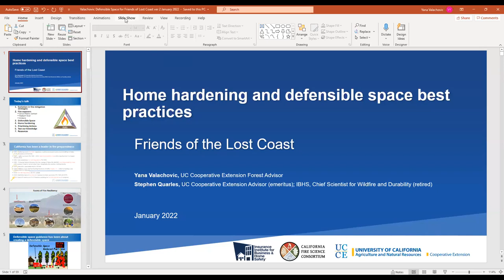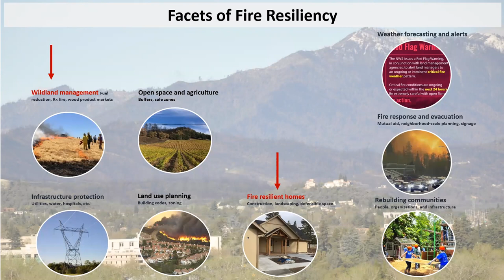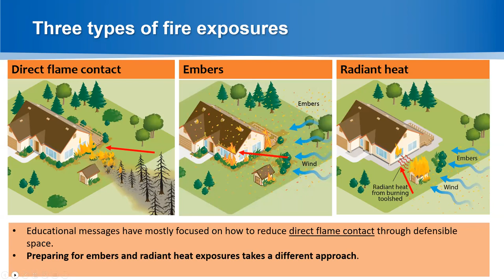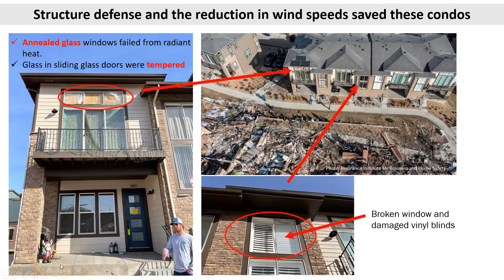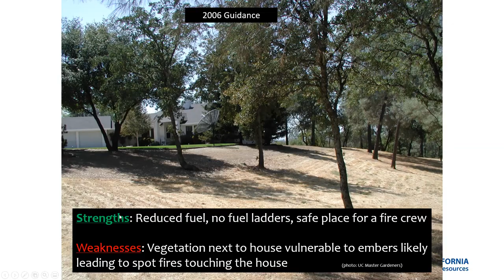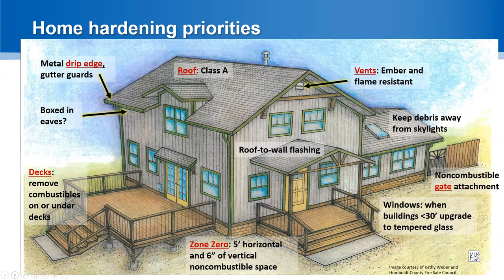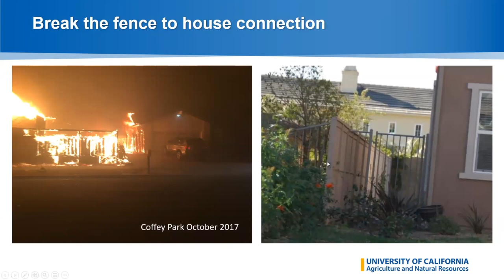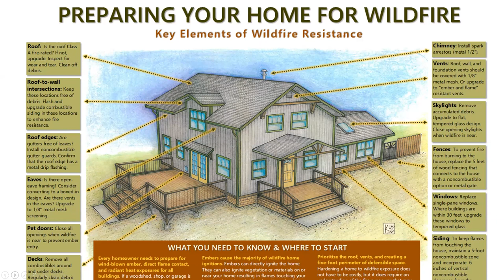Fire Hardening Your Home & Homestead w/ Yana Valachovic - 1/26/22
In this talk, Yana Valachovic, Forest Advisor with UC Cooperative Extension, brings her experience in home construction, design, and retrofitting to help in identifying key actions and priorities that will help improve wildfire resilience in our uniquely rural structures and homesteads.  The 12 key elements of structural wildfire resistance are discussed in detail, along with tips, resources, and information on fire tools, water sources, and defensible space.